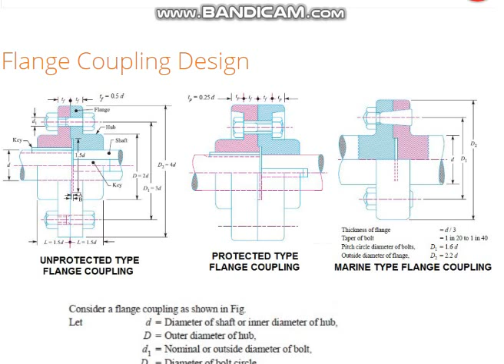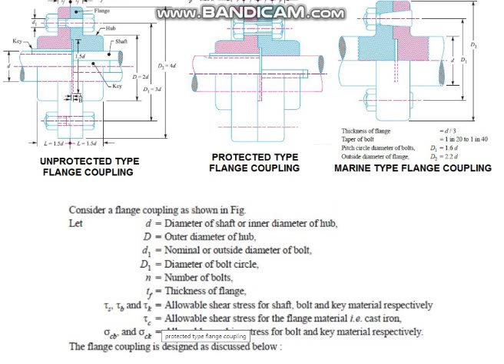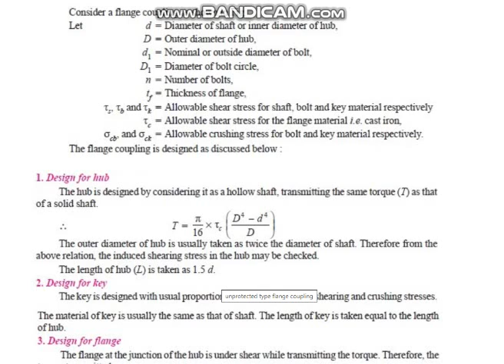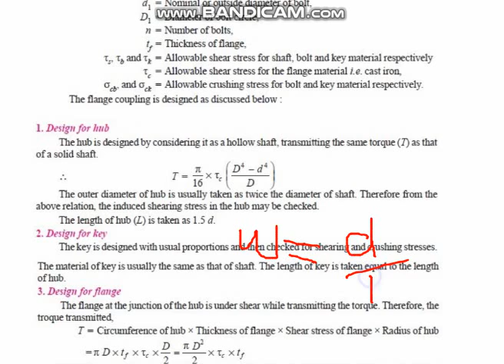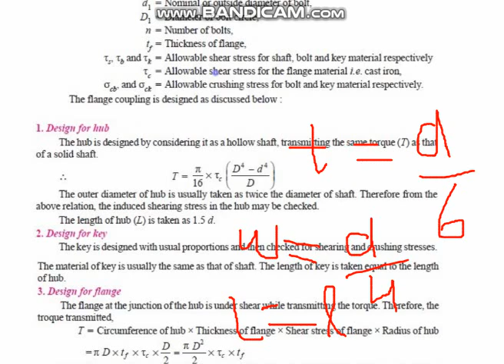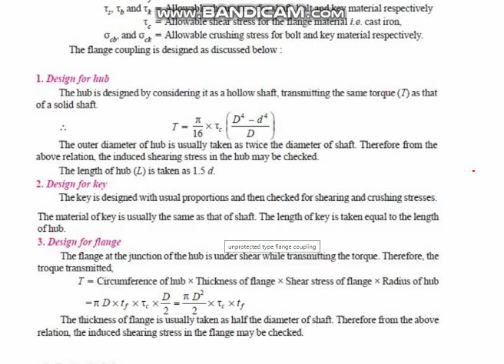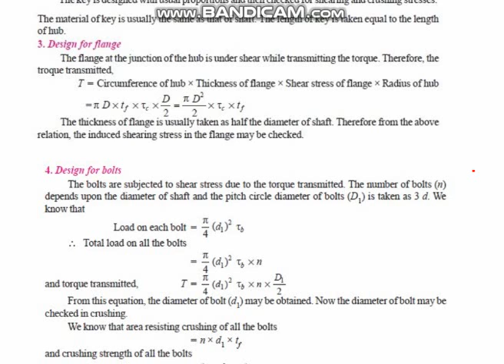design of rigid flange coupling 1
by harnarayan, gpc,dausa